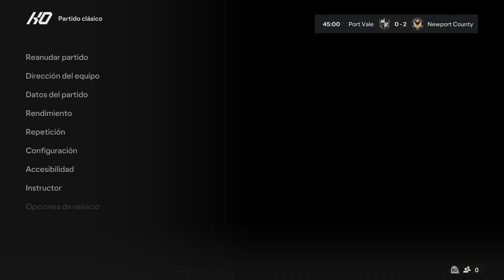PREMIER LEAGUE ESTADIO LOCAL EA Sports FC 24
PREMIER LEAGUE ESTADIO LOCAL EA Sports FC 24 -- Watch live